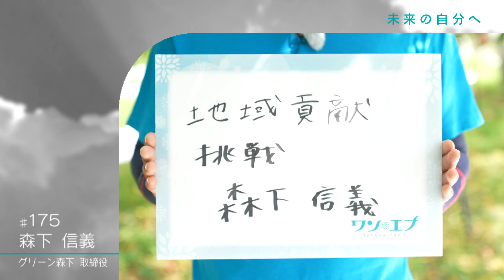ファイルF #175 森下 信義（グリーン森下 取締役)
カルチャー、ファッション、グルメ、子育て、娯楽まで…
とやまの「今」を切り取る金曜夜の情報番組『ワンエフ』。

「ファイルF」では とやまの輝く人たちを紹介します。

2022年9月2日放送
※役職等は放送時のものです

KNBテレビ『ワンエフ』
毎週金曜　夜6:55～7:56 放送
▼「ワンエフ」HP